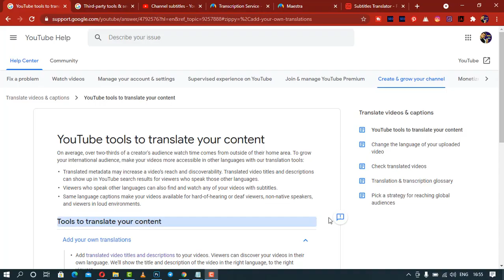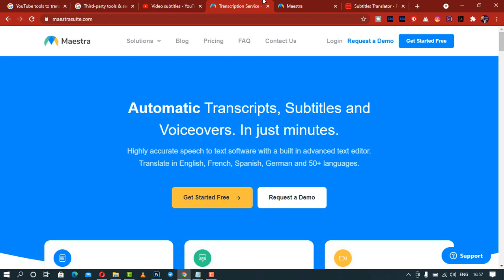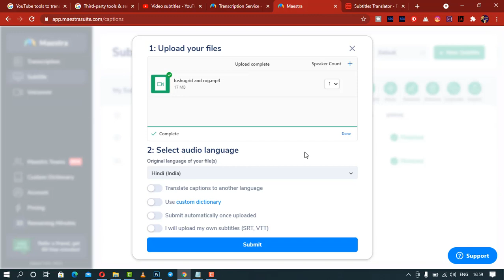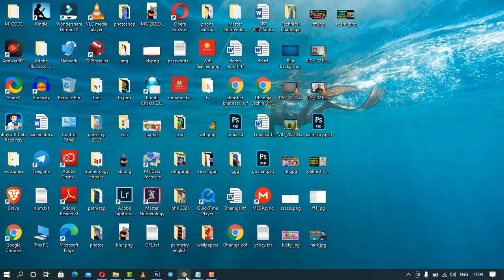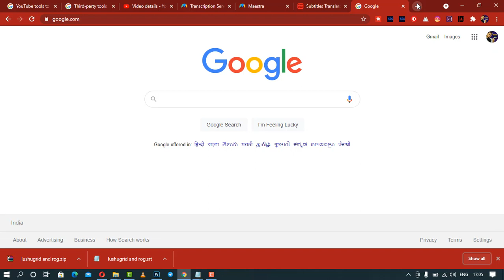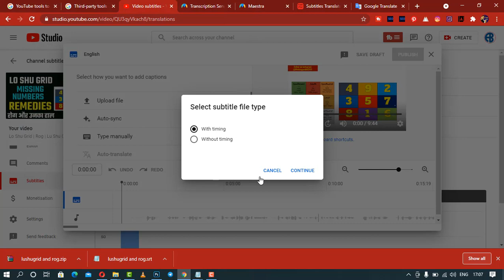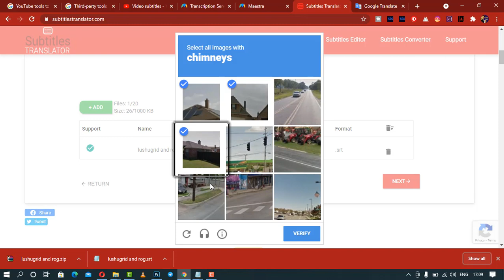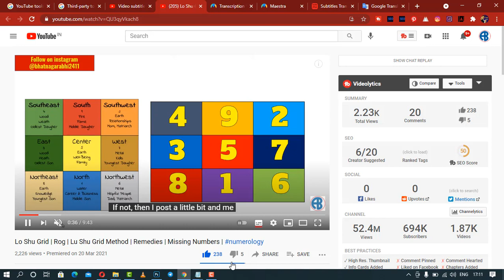how to create automatic subtitle for youtube videos 2021 | autogenerated subtitles kaise banaye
Hi
कैसे यूट्यूब वीडियो 2021 के लिए स्वचालित उपशीर्षक बनाने के लिए
ਯੂਟਿ .ਬ ਵੀਡੀਓ 2021 ਲਈ ਆਟੋਮੈਟਿਕ ਉਪਸਿਰਲੇਖ ਕਿਵੇਂ ਬਣਾਇਆ ਜਾਵੇ
2021 ইউটিউব ভিডিওর জন্য কীভাবে স্বয়ংক্রিয় সাবটাইটেল তৈরি করা যায়

Everyone comes to YouTube to type the subtitle discussion, but it is the most difficult thing to make subtitles and all the title is such a thing that if you put it in the video, then a very good response speaks to you, today I will tell you this even before that, I made videos Had finished In which I had told all about dot com and told about wed.com, you can also check out that video. Many of you do a complaint to me that whatever I create videos in From some website I tell you that after some time, the tree grows, I cannot control it, because if you go to the website that is in the initial phase, then the services are given to you for free and they are given free of charge so that you can use it properly. Even if Whether you take all the dot com, B.Com now, you can make a video of up to 10 minutes in it in a good way, many dresses are available, I will share more than some according to you, then you will see the difference in the video so that you 10 minutes or You can also extend whatever you get for 20 minutes through those tricks. I am Abhishek. You can watch the technical Bhatnagar YouTube channel for today's video.